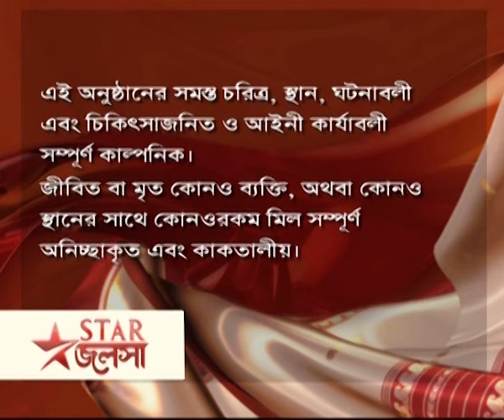Full Episode | মা | Episode 82